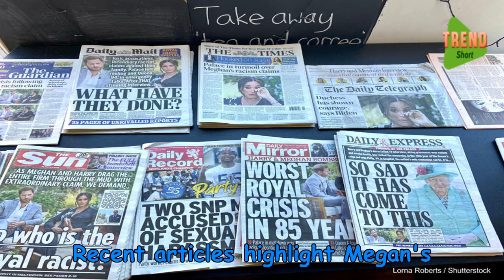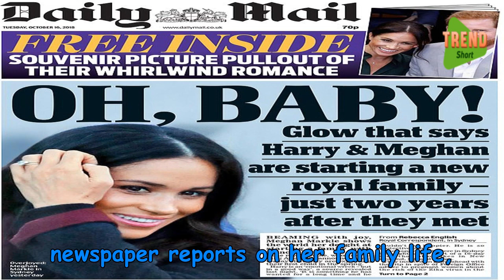Meghan Markle Latest News Daily Mail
In this video, we bring you the latest news about Meghan Markle as reported by the Daily Mail. Stay informed on the most recent events and developments in her personal and professional life, including her public appearances, charitable work, latest projects, and family updates.

royal family prince harry meghan markle latest news daily mail
uk daily mail prince harry and meghan markle latest news updates
meghan markle daily mail uk news
daily mail online
meghan markle the daily mail